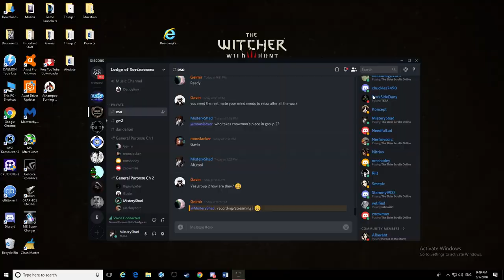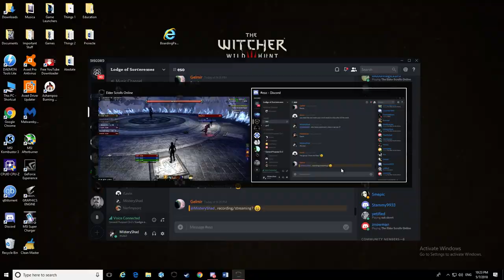ESO Guild Event Stream // Veteran White Gold Tower(2nd group)